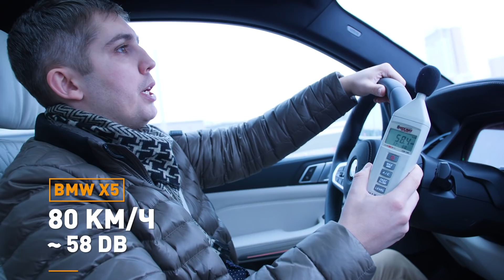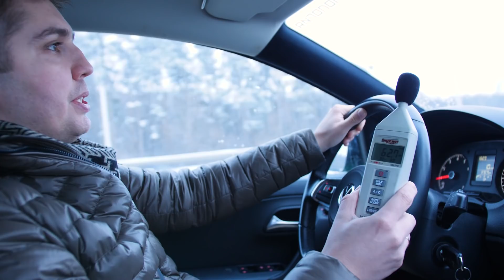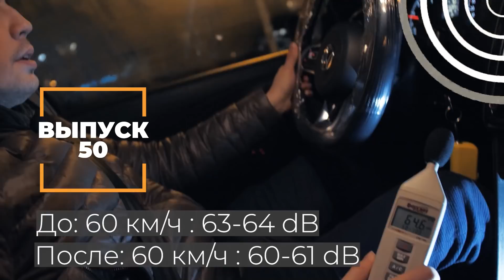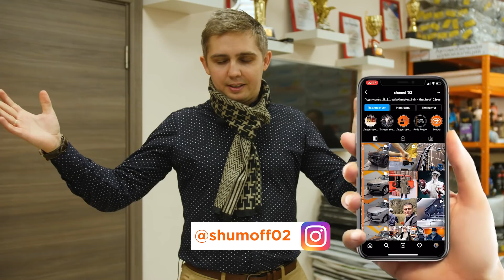Шумоизоляция BMW X5 vs VW Polo кто тише? | Что выбрать? | НС| Настоящий Комфорт | Rolls-Royce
Всем доброго дня! Сегодня, на нашем канале, вы увидите, какой автомобиль тише - зашумленный по предельной системе: "Rolls Royce+" Volkswagen Polo или новый BMW X5.

 Также в данном видео будет подробный обзор основных наших систем по шумоизоляции автомобилей.
1) Наш Стандарт
2) Настоящий Комфорт
3) Rolls-Royce

 В видео обязательно будут (по вашим многочисленным просьбам) замеры обоих автомобилей!

 Также вы узнаете какие ощущения будут при езде на зашумленном автомобиле и при езде на новом "дорогом" авто. Для тех, кто говорит, что лучше купить новый автомобиль, а не делать шумоизоляцию на своем текущем авто.

Доставка материалов по РФ от 5000р. бесплатно!
Головной офис: г. Уфа, ул. 50 Лет СССР, 29

Пишите свои вопросы о шумоизоляции и заказе материалов к Нам в Instagram: @shumologiya.ru или на WhatsApp , а также звоните по данному номеру.

Также Вы можете приобрести продукцию Шумофф и Practik, произвести работы по шумоизоляции у Наших партнеров в городах по ссылкам ниже:

Шумофф в г. Челябинск

Наши партнеры CarMa в г. Магнитогорск